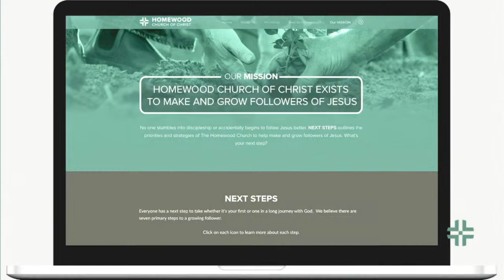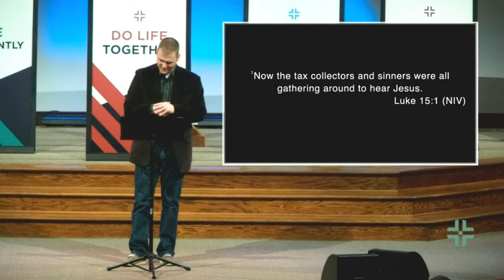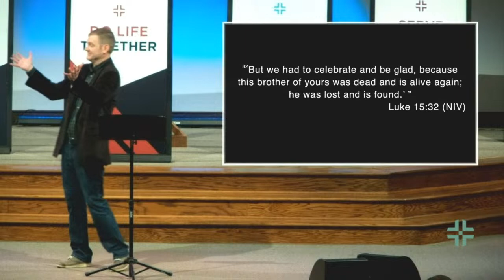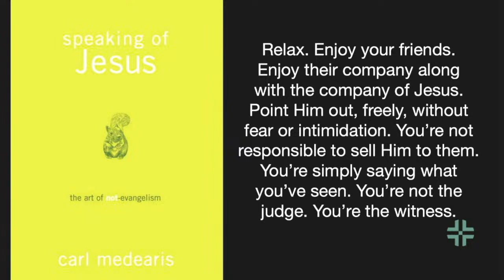Grow - Tell Your One